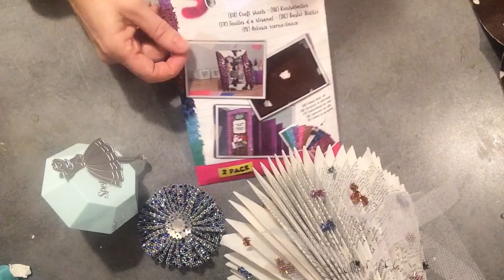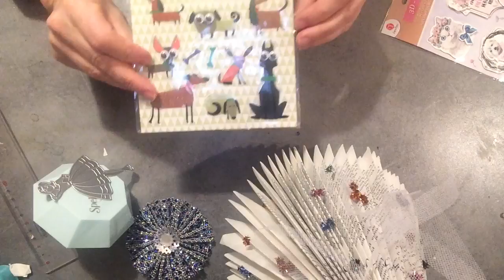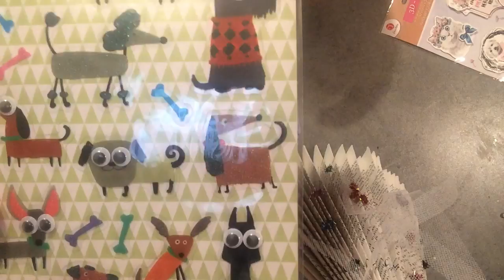HAUL ACTION ENFIN DES NOUVEAUTÉS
Merci d’avoir regardé ma vidéo, en espérant que ça peut vous êtres utiles donc voici